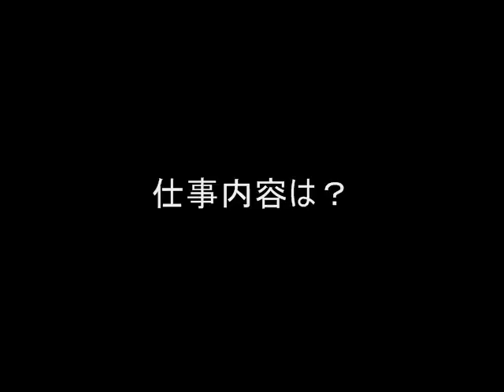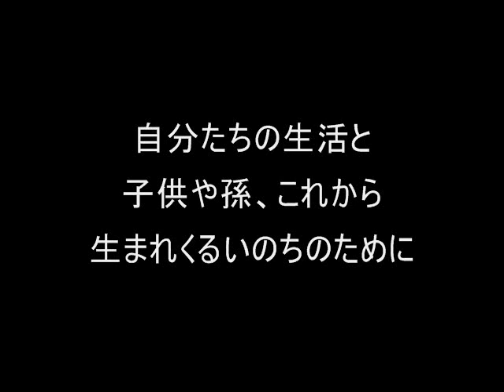ブイの再設置と高まる抗議の声 2010.6.28～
中国電力は今年３月に強風で流されたブイの再設置をしようとした。祝島の漁船とシーカヤックが台船を取り囲んで５日間に渡る抗議行動を行った。

これらのブイは昨年１０月（埋め立て免許失効間際）に、多くの反対の声を無視して、日の出前の暗いうちに強引に設置したものである。続く１１月には、抗議をする人や船が周りにいる中、クレーンでコンクリートブロックを落とすなど作業を強行し、その結果、シーカヤッカーが負傷する事態にもなっている。

「負傷者発生」 中国電力が埋め立て工事を強行 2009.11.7～8